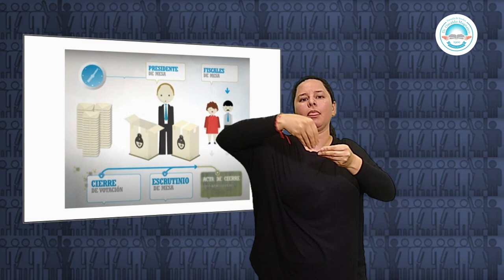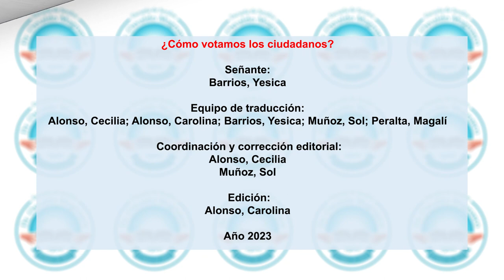¿Cómo votamos los ciudadanos?